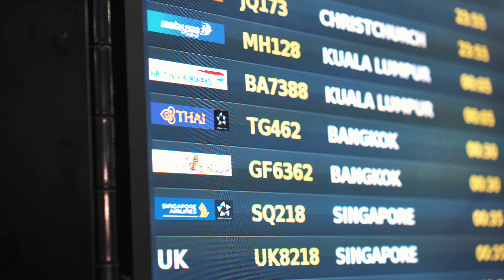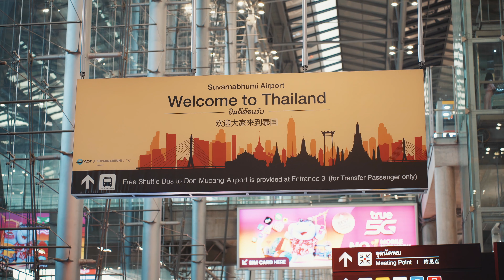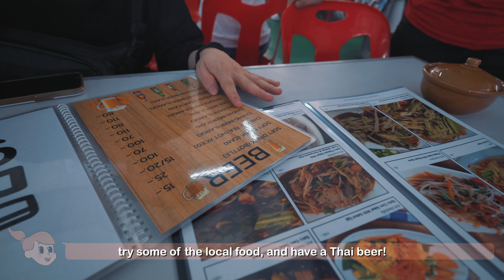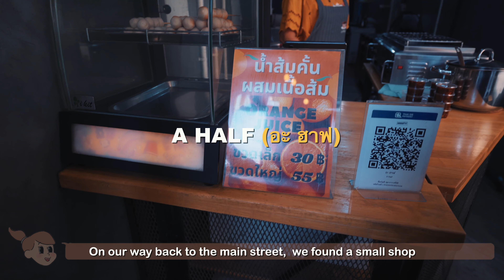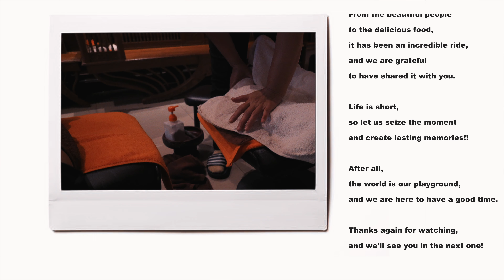🇹🇭THAI TRAVEL VLOG First day in Bangkok 🍲Exploring Thai Local Food Court💆🏻Thai Massage 📸 DJI Pocket2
More BANGKOK videos:
🇹🇭 FIRST DAY IN BANGKOK VLOG ☜(ˆ▿ˆc)
🇹🇭THAI TRAVEL VLOG First day in Bangkok 🍲Exploring Thai Local Food Court💆🏻Thai Massage ☜(ˆ▿ˆc)
🇹🇭 Local spots recommended by Thai friend 👍: BANGKOK VLOG 💆 Local Massage 🍛 Night Market ☜(ˆ▿ˆc)
🇹🇭 TIME TRAVEL in BANGKOK: Central Embassy + Talad Noi + Japanese restaurant: Relaxing Vlog ☜(ˆ▿ˆc)
🇹🇭 BANGKOK⛵Chao Phraya Dinner Cruise 🏙️ SOOKSIAM: Indoor Floating Market☕Hong Sieng Kong Riverview CAFE ☜(ˆ▿ˆc)
🇹🇭 WHAT WE EAT for breakfast with PRICE in BANGKOK. ☜(ˆ▿ˆc)